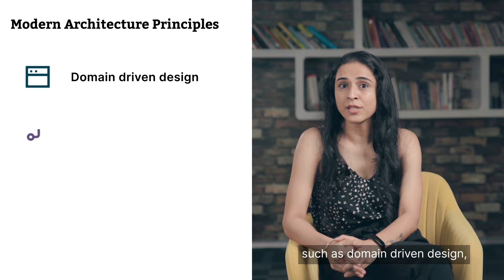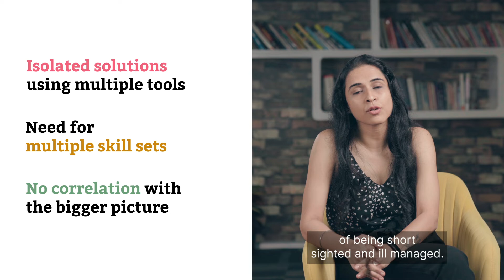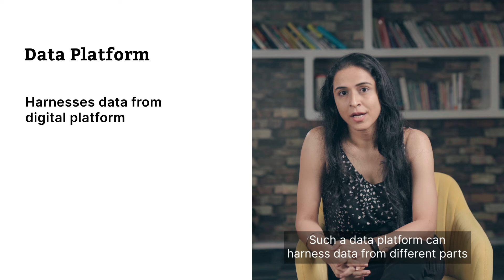Data platforms that power business operational insights – Balvinder Khurana – Demystifying Tech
As digital platforms first evolve into multiple business units and then into connected ecosystems – managing underlying core business functions can gradually seem like a complex and uphill climb. Balvinder talks about how a data platform helps address this scenario.